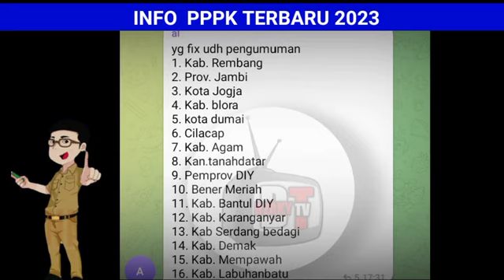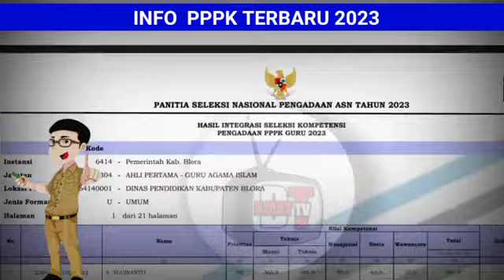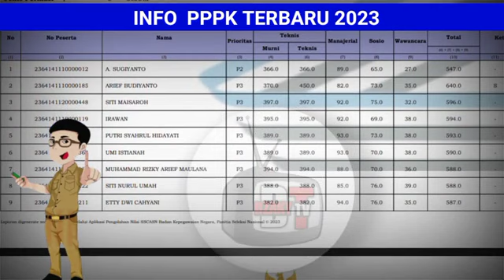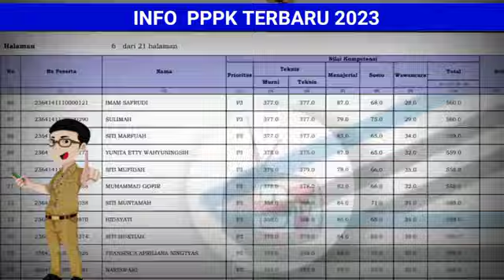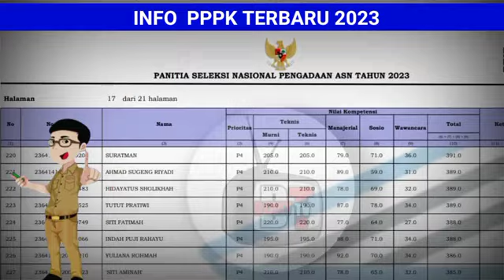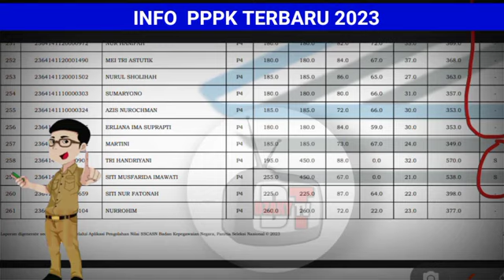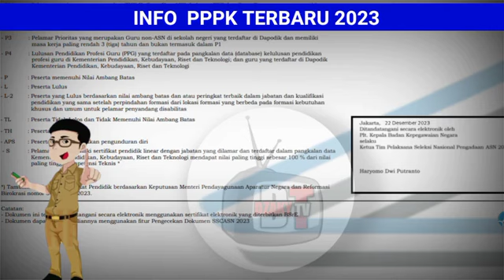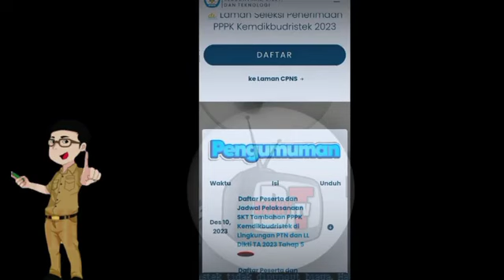ALHAMDULILLAH LULUS❗ HASIL SELEKSI PPPK GURU P1 P2 P3 P4 2023 DI UMUMKAN